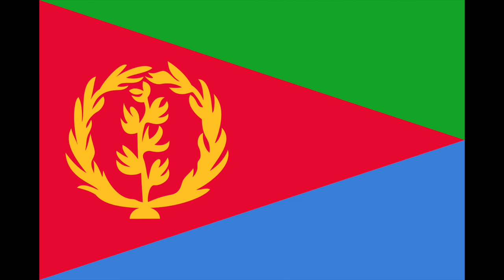Evolution of the Flag of Eritrea (1890-present)